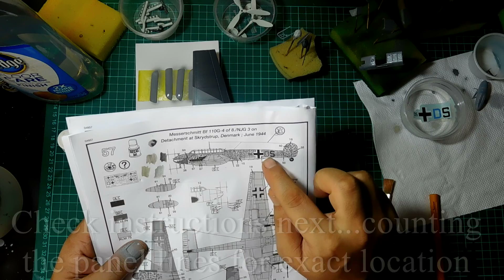Revell 1/48 Messerschmitt Bf 110 G-4 (Part 5)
Some light chipping and an oil wash